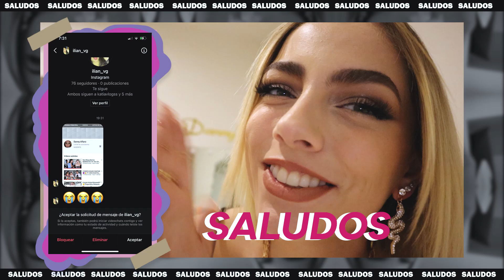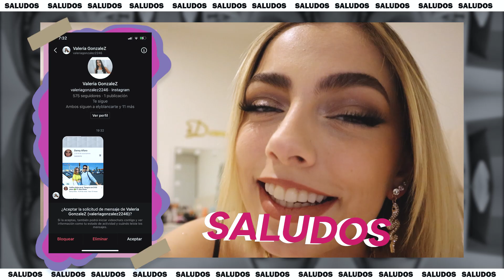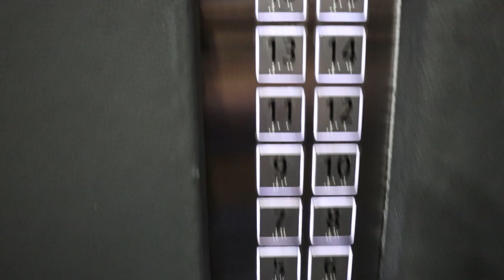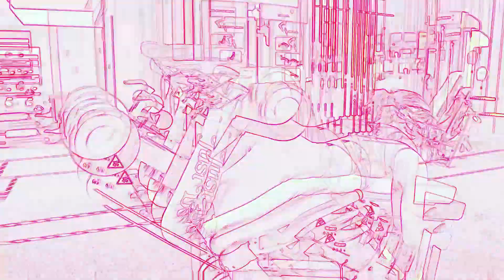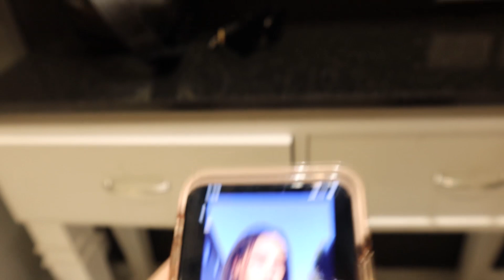UN DIA CONMIGO - ME QUEDE PELONA 😰 | VLOG | DANNY ALFARO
Máscara de pestañas: They’re Real Magnet de Benefit Cosmetics México theyrerealmagnet la pueden adquirir en Sephora y Palacio de Hierro.